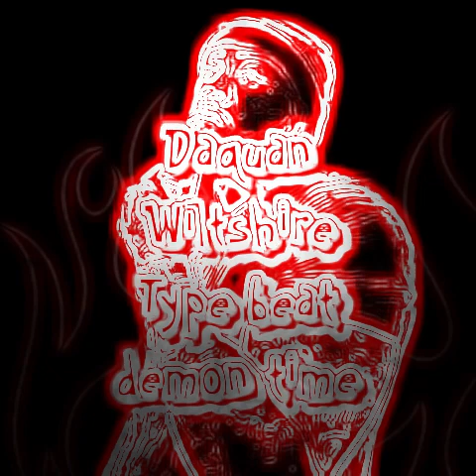Daquan Wiltshire type beat Demon time